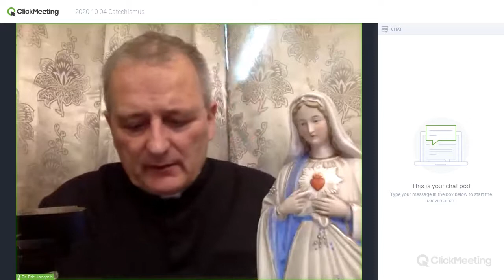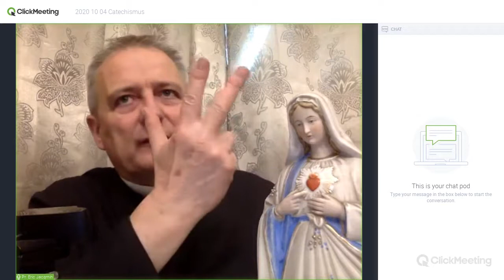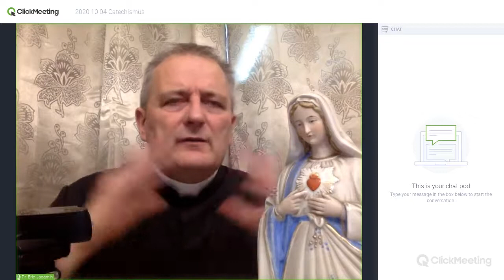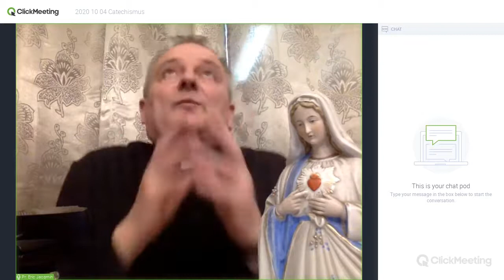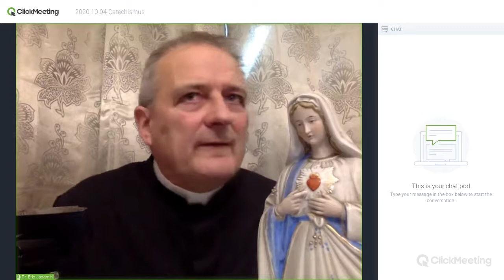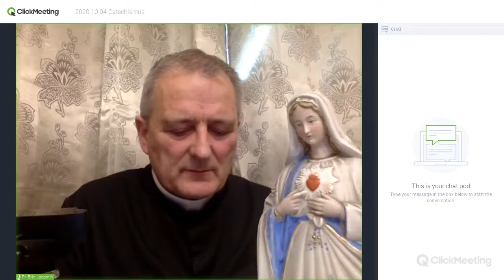43 Het gebed (1e deel) - Mechelse Catechismus - Nr 323 - 327